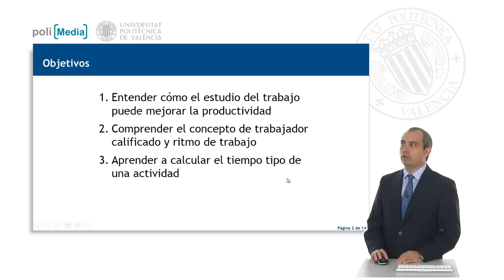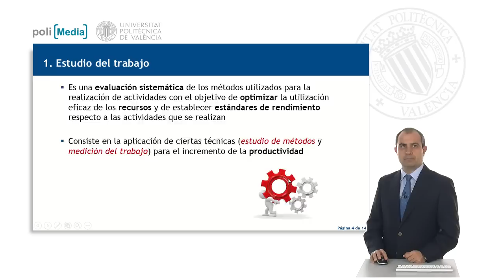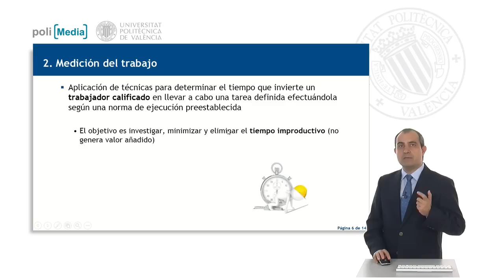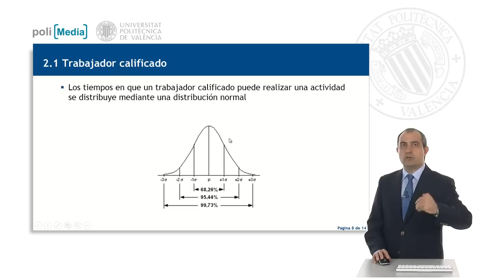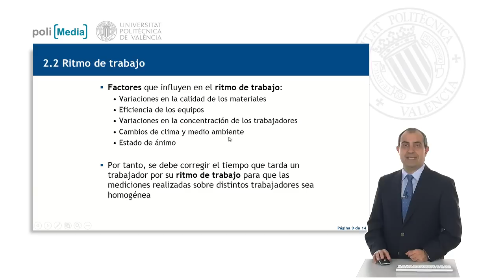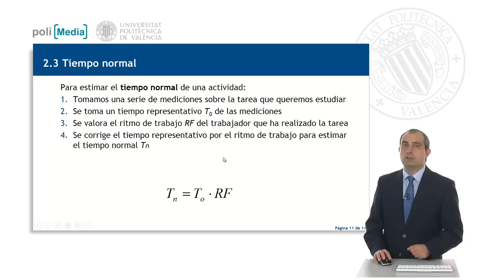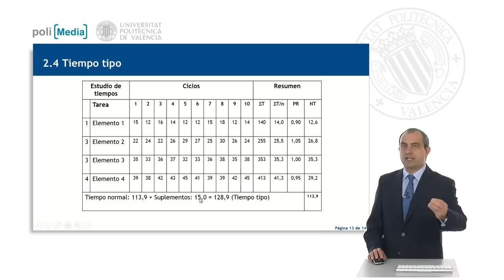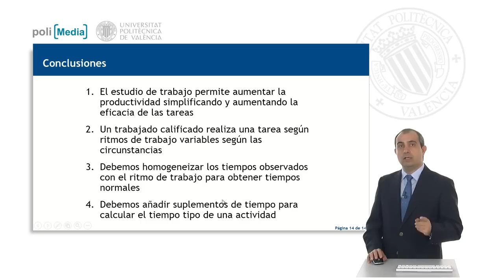Medición del trabajo | 21/102 | UPV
Título: Medición del trabajo

Descripción: El objeto de aprendizaje trata de la medición del trabajo, explicando cómo el estudio del trabajo puede mejorar la productividad, el concpeto de trabajador y ritmo de trabajo y cómo se puede calcular el tiempo tipo de una actividad Yepes Piqueras, V. (2013). Medición del trabajo.

Descripción automática: En este video, el profesor del departamento de ingeniería de la construcción de la universidad introduce las técnicas para medir el trabajo y mejorar la productividad. El contenido se divide en un estudio del trabajo para optimizar los recursos y establecer estándares y la medición del trabajo para evaluar la eficiencia. El estudio de métodos busca mejorar la producción, mientras que la medición del trabajo se enfoca en obtener datos para la planificación y esquemas de incentivos.

Se explica que un trabajador calificado se caracteriza por tener las habilidades y conocimientos necesarios para realizar una tarea de manera eficiente. Además, se describe la importancia de comprender el ritmo de trabajo y de ajustar las mediciones acorde a este para obtener un tiempo de trabajo homogéneo entre diferentes trabajadores.

Finalmente, se detalla cómo calcular el tiempo tipo de una actividad, que incluye tomar mediciones de la tarea, estimar un tiempo representativo, corregirlo por el ritmo de trabajo y añadir suplementos por demoras y fatiga, entre otros. Concluye que el estudio y medición del trabajo son esenciales para incrementar la productividad y que el tiempo tipo derivado es crucial para presupuestos y planificación.

Curso: Este vídeo es el 21/102 del curso Curso Procedimientos de Construcción | Universitat Politècnica de València (UPV).